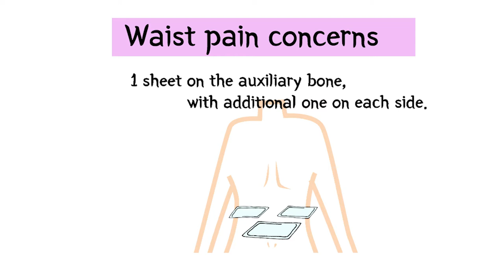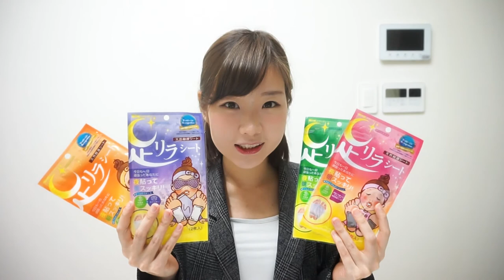Ashi Lila Sheet: How to use Japanese Foot Detox Sheet?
How to use Ashi Lila Foot Detox Sheet? And its effect?
Find out from Fujikawa's review ! (^ω ^)

Credits: Elements from freepik.com.